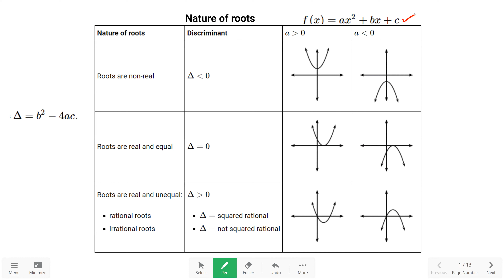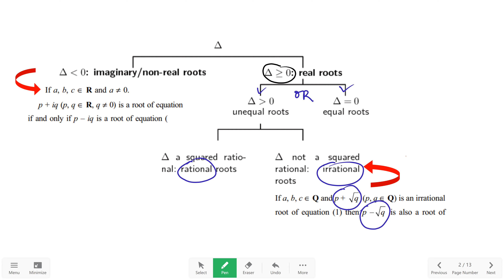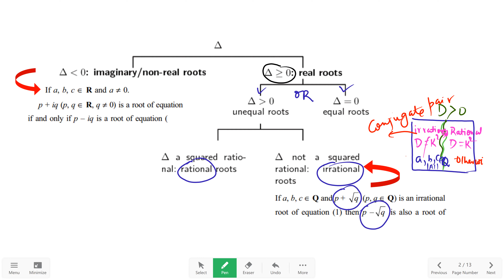Quadratic Core concept/Maths On Track|Sanjay Tiwari Sir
Hi ! Live class on

   MOT is a platform where you get a real feeling of offline plus online classes .Your road to success is driven by the simplicity of live lectures without any editing and to much technology.In my opinion,true learning comes from middle path of Gautam Budha. According to it ,a balance   must be between teaching and technology. Too much of anything drives away the person from its goal.When teaching depends only on technology, then content and quality will surely degrade. MOT focuses only on the Five parameters Or Panchatatva:-
                                              (i)Best Content
                                             (ii)Excellent Quality
                                             (iii)Proper Guiadance including Doubt Solving
                                             (iv)5-T Or 5 Tricks in each video
                                              (v)MOT Challenge in each video
         These panchatatva combined with hardwork drives you on the track/road of success.Then your desired dream of getting into IIT/NIT comes true.So MOT tries to never compromise on content and quality and to deliver basic concepts in the simplest way.
                       Sanjay Tiwari Sir has more than 20 years of teaching experience in top branded  coaching institutes of IIT across India.He ran his own IIT coaching institute since 2009 to 2019.Just before that he worked as a Dean of Maths Dept, DAKSHANA FOUNDATION , USA, an NGO to train econommically deprived students for IIT JEE.His students numbering more than 1500 have joined IITs/NITs and most of them are working in MNCs.It is initiative of those students to start YouTube channel Maths On Track to reach every strata of  society.Distance and time doesn't matter . MOT is at the doorstep of every desirous student.
Finally, motto of this channel MOT is to DELIVER. DELIVER. DELIVER.
and track
 YOUR ROAD TO SUCCESS
 in good spirit and self confidence.
                                                                                              Thanks
                                                                                               Maths On Track Team